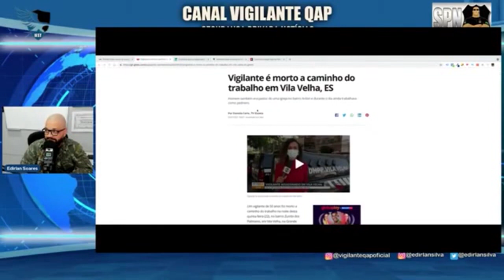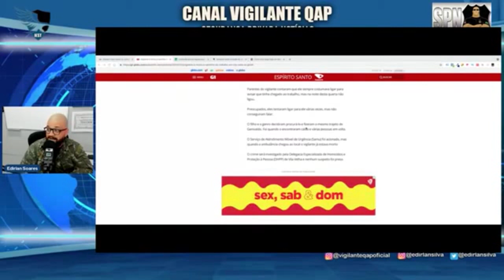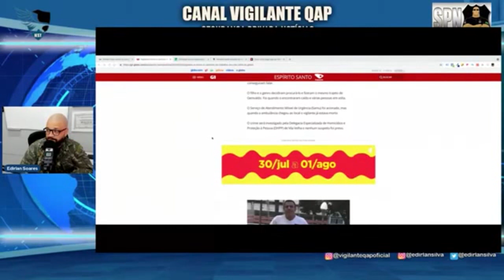SPN - Vigilante é morto a caminho do trabalho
"A vítima, foi atingida com um tiro no peito e seguia para o trabalho de bicicleta."

🎥Curso Supervisor de Segurança - Operacional Administrativo
Outros Cursos para você fazer